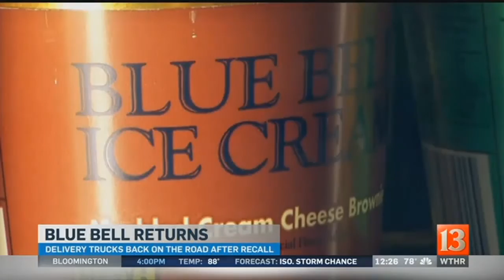Blue Bell ice cream returns to stores after listeria outbreak